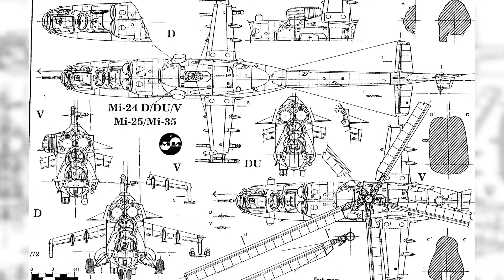Mi-24 “Xe Tăng Bay” – Quái Vật Bất Khả Chiến Bại Trên Chiến Trường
Kẻ khơi mào chiến tranh: Mỹ phô trương sức mạnh trước Nga, nhưng lại có những quyết định sai lầm?